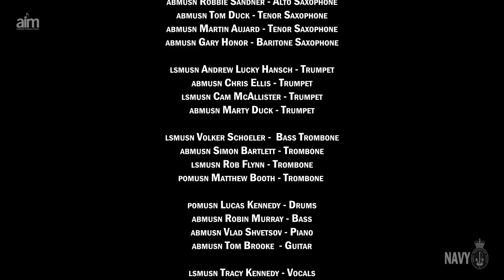ADMIRAL'S OWN BIG BAND - LIVE AT AIM 2016 - PUSH THE BUTTON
The Admiral's Own Big Band - Part of the Royal Australian Navy Band.

Performing 'Push The Button' by Tom Pulford

Soloist - ABMUSN Chris Ellis - Trumpet
Soloist - ABMUSN Tom Duck - Tenor Sax

Live at The Australian Institute of Music 'Giants Of Jazz' Day.

8 April 2016.

ABMUSN Andrew Crago - Alto Sax
ABMUSN Robbie Sandner - Alto Sax
ABMUSN Tom Duck - Tenor Sax
ABMUSN Martin Aujard - Tenor Sax
ABMUSN Gary Honor - Bari Sax

LSMUSN Rob Flynn -Trombone
POMUSN Matt Booth - Trombone
ABMUSN Simon Bartlett - Trombone / MC
LSMUSN Volker Schoeler - Bass Trombone

LSMUSN Andrew Lucky Hansch - Trumpet
LSMUSN Cam McAllister -Trumpet
ABMUSN Chris Ellis- Trumpet
ABMUSN Marty Duck - Trumpet

POMUSN Lucas Kennedy - Drums
ABMUSN Robin Murray - Bass
ABMUSN Vlad Shvetsov - Piano
ABMUSN Tom Brooke -Guitar

LSMUSN Tracy Kennedy - Vocals

Video recorded, edited and produced by ABMUSN Gary Honor
Audio recorded by Tim Walker, Mixed by ABMUSN Gary Honor

With Thanks to Tim Walker and the staff at AIM.